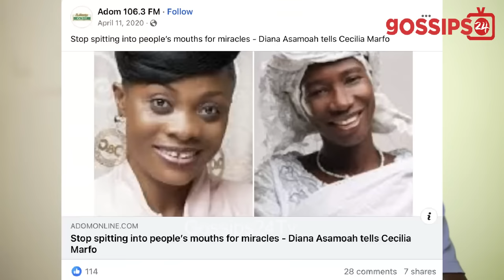Cecilia Marfo Cr!es Over Kennedy Agyapong & Diana Asamoah After Losing Her Church Members